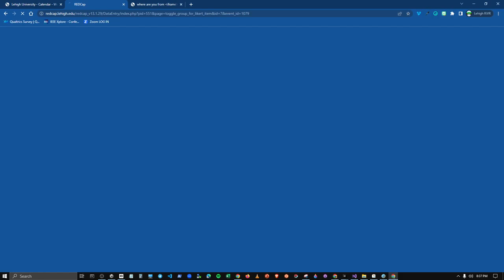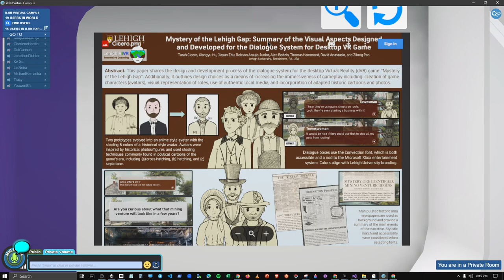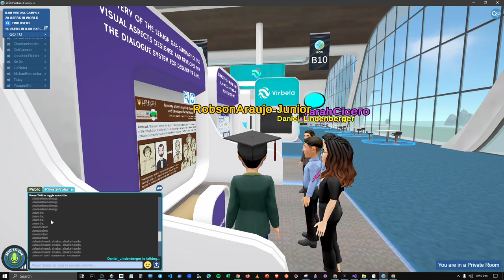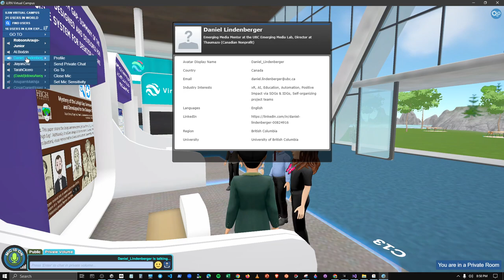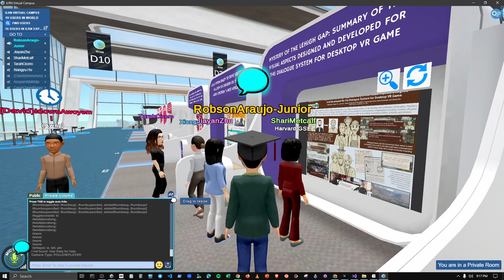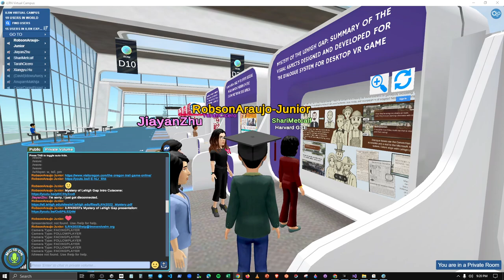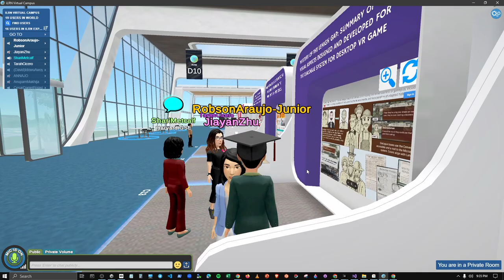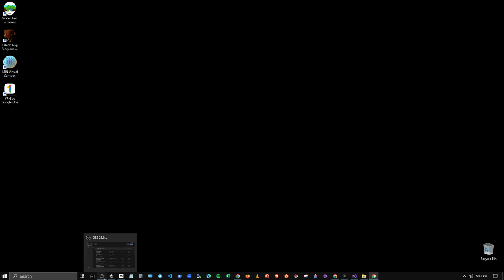[iLRN2023] Poster Presentation